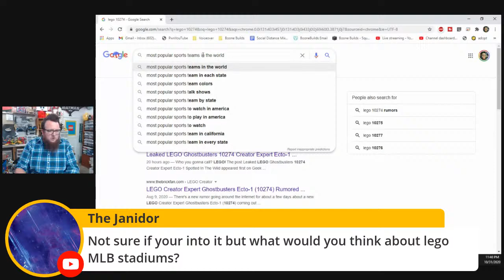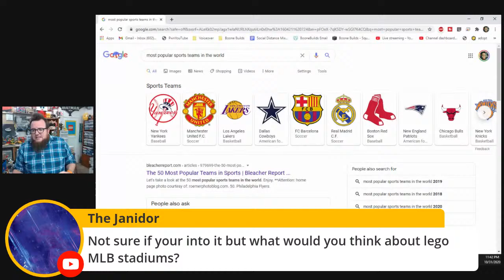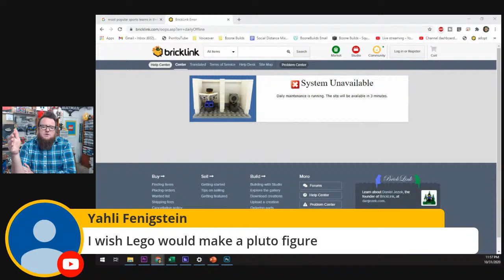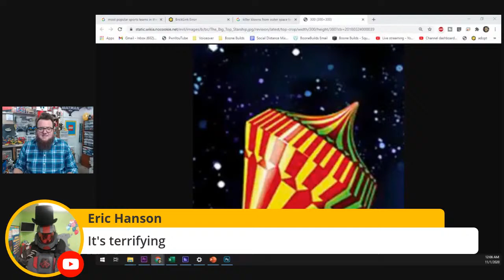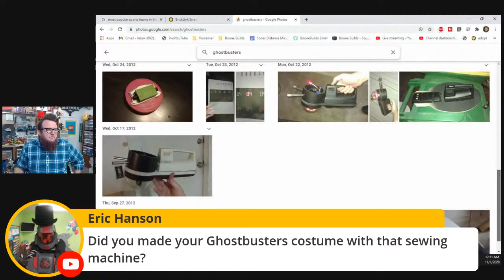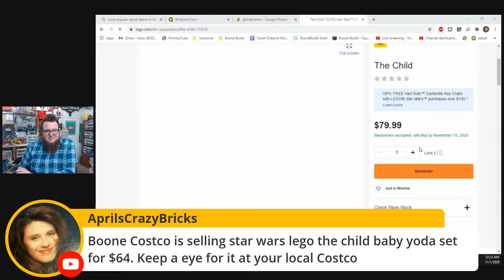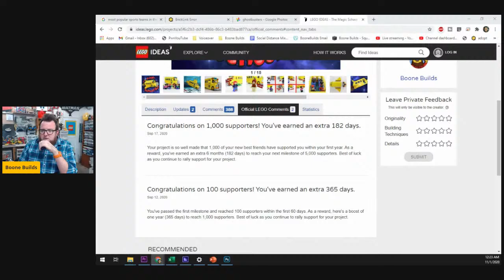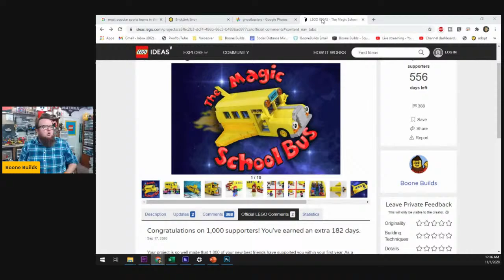Boone's Halloween Hangout!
Let's have some late night halloween LEGO chat!